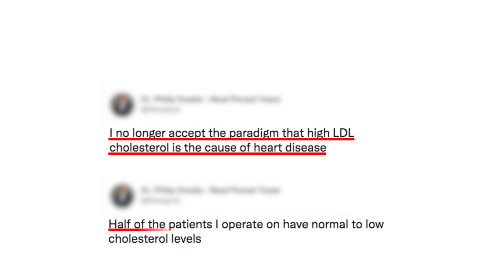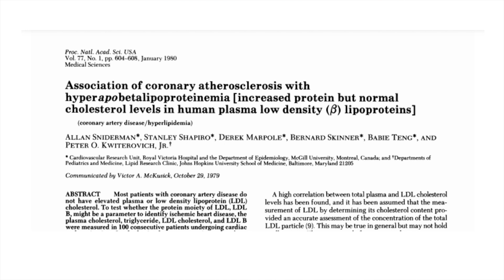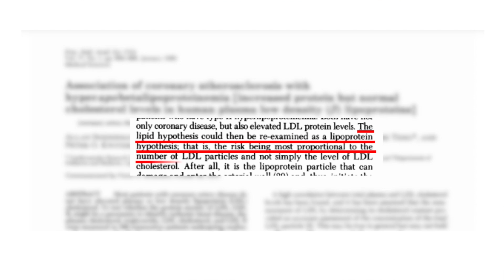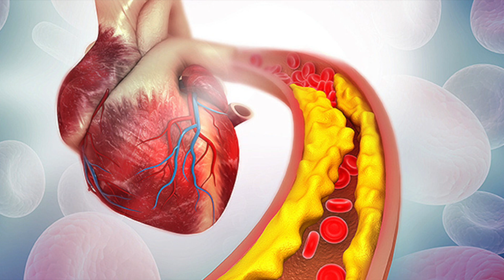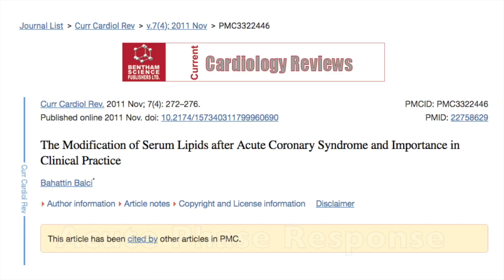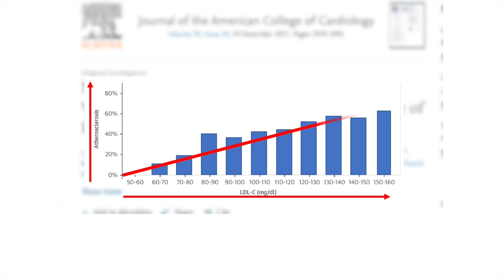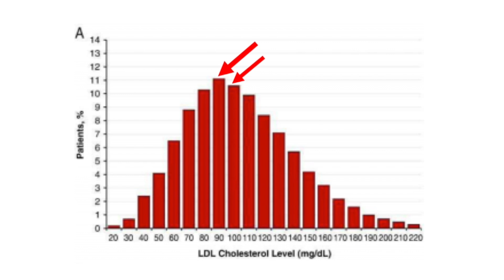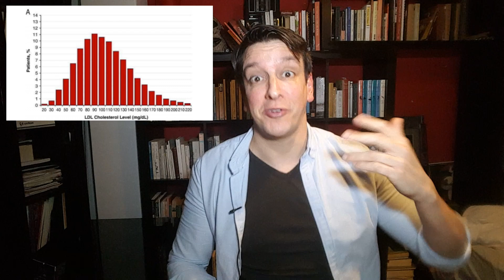Cardiac surgeon says: Cholesterol doesn't matter!!?!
tweet: “I no longer accept paradigm that high LDL cholesterol causes heart disease” - cardiothoracic surgeon

he doesn’t believe high LDL cholesterol causes heart disease

patients have normal or low cholesterol. cholesterol doesn’t matter?

the paradigm that high LDL cholesterol causes heart disease. Is that the paradigm? No

it’s not high cholesterol that causes heart disease. it’s the lipoproteins that carry cholesterol

vehicles determines plaque/artery blockage, whether lipoproteins have more or less cholesterol

usually if cholesterol is high there are more lipoproteins. if they mismatch, risk follows lipoproteins, not cholesterol level

we can count lipoproteins that cause heart disease with apoB

high apoB + low LDL-c = high risk. apoB causes heart disease. High LDL-cholesterol is an indicator, not the cause

"apoB is a better marker of cardiovascular risk than LDL-cholesterol"

"reframe lipid hypothesis as lipoprotein particle hypothesis"

"lipid hypothesis could be re-examined as lipoprotein hypothesis; risk most proportional to particles, not LDL cholesterol"

evidence for vehicles, against cholesterol as cause; experts don’t think there’s a debate

high LDL-c used as indicator of risk

patients have normal or low LDL-cholesterol so high LDL-cholesterol cant be the cause? are patients on cholesterol-lowering drugs?

Statins lower cardiovascular risk, dont eliminate it, still residual risk. Lowering cholesterol slows buildup of plaque, statins stabilize plaque, there is still plaque burden, statins doesn’t eliminate all plaque

common for someone on statins to have low cholesterol but still have risk of heart attack. risk is lower than with higher cholesterol but still residual risk

cholesterol drops after heart attack (Acute phase response)

"Acute coronary syndrome (heart attack) affects lipids/lipoproteins, low density lipoprotein (LDL) and total cholesterol decrease"

heart attack patients' cholesterol is lower. If i'm not aware of APR i might think "they have low cholesterol, cholesterol level has no relation with heart attacks!"

heart disease: Lipid levels during acute phase after heart attack may not reflect lipid levels leading up to heart attack

cholesterol-lowering drugs and change in lipids in acute phase of disease

threshold for high cholesterol is not where risk starts. the higher your cholesterol the more plaque

normal LDL-c = under100mg/dL, but can have plaque. Less than at 150 but not zero

people with ‘normal’ cholesterol can have plaque, yet high cholesterol is a risk factor

intermediate cholesterol more common

hospitalizations for heart disease + LDL-c levels. cholesterol of 200 is protective? no!!!

more people with cholesterol ~100.

authors: guideline revisions with even lower LDL goals
study: lower LDL cholesterol further

Risk is higher at higher ldl-cholesterol

measure cholesterol before disease. or split randomly, lower cholesterol in half, see who gets heart disease. group that gets drug has lower cholesterol and lower risk. people born with low cholesterol have lower risk of cardiovascular disease and death

LDL-cholesterol = indicator. drugs also lower apoB. if LDL-c and apoB don’t match, risk follows apoB

Bottomline, we don’t ignore high LDL-cholesterol, most of the time it indicates high apoB; if in doubt measure apoB

video: diet to lower apoB